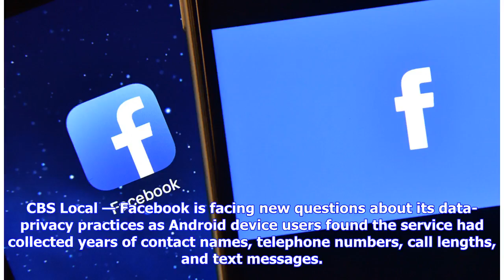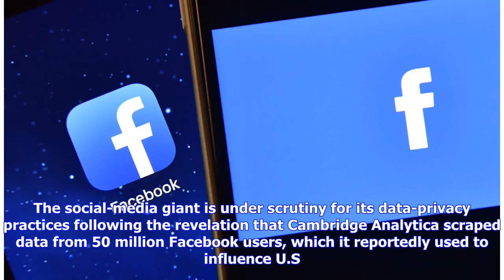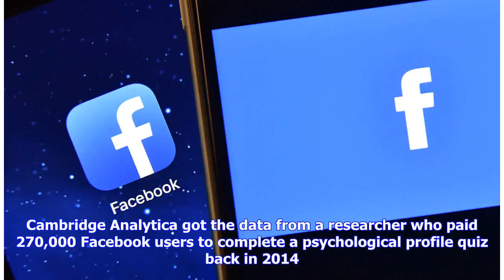Breaking News | Facebook Collected Android Phone Data For Years, Report Claims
CBS Local — Facebook is facing new questions about its data-privacy practices as Android device users found the service had collected years of contact names, telephone numbers, call lengths, and text messages. The practice was revealed on the same day Facebook bought ads in U.S. and British newspapers to apologize for the Cambridge Analytica scandal, with website Ars Technica reporting that users found their data was being scraped by the social-media service. Facebook said Sunday the information...